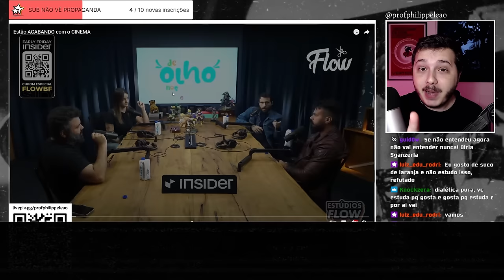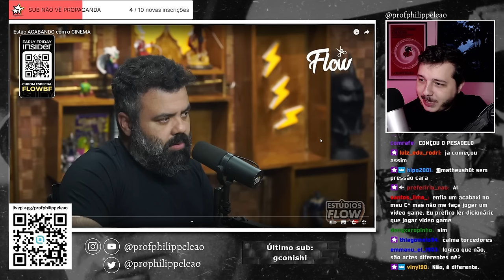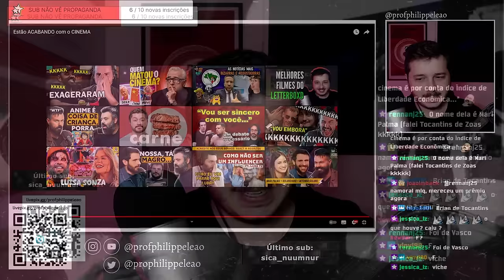A MARVEL SATUROU? COM ROLANDINHO | Philippe Leão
Vídeo @cortesdoflow